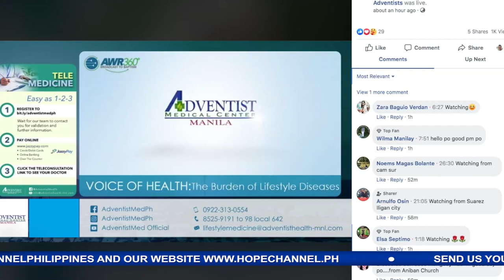HOPE Today NPUC News 05-17-2024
Sa mga balitang mayroong pag-asa:
1. 15 mga tao nagpasyang magpabautismo dahil sa pangunguna ng Diyos sa nagpapatuloy na pangangaral at mga paglilingkod ng mga Adbentista sa Cavite
2. Health and Happy family Bible- based seminar, isinagawa ng mga Adbentista sa San Antonio, Quezon. 19 na mga tao, naihatid sa pagpapabautismo
3. 51 mga bagong Senior Youth Leaders kinilala ng Southern Luzon Mission matapos ang isang linggong pagsasanay
4. Training Workshop para sa mga Children’s ministries Leader at Vacation Bible Experience Coordinators, idinaos sa South Central Luzon Conference
5. Affirmation of Love program, lalong nagpatibay sa relasyon at pananampalataya ng mga Adbentistang mag-asawa sa Central Occidental Mindoro- 2 District
6. Mga Adbentistang kabataan  mula Roxas, Oriental Mindoro nagsagawa ng outreach program at naglingkod sa San Jose Seventh-day Adventist Church. Teen Ministry seminar, idinaos din doon
7. Central Luzon Conference Adventist Young Professionals and Area- 1 Youth Federation, magkatuwang sa Mission Trip na kanilang isinagawa sa Brgy. Dimanayat, San Luis, Aurora
8. Ugnayan at pananampalataya ng mga Adbentistang pamilya sa Upper Laguna District, lalong tumibay sa Family Camp